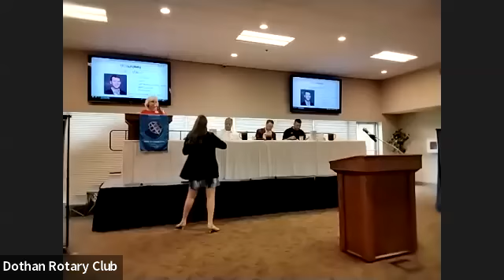Dothan Rotary Club Meeting, April 18, 2022, Jon Sumrall, Troy University Head Football Coach